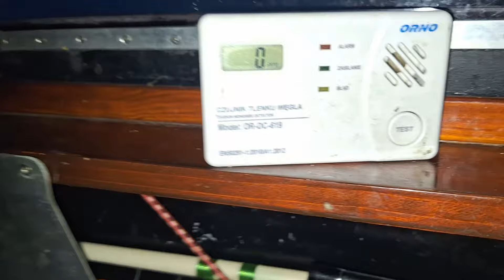Ciclonul, viitura si incalzirea 'globala' in barca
Cu aceasta ocazie arat sistemul meu de incalzire in barca.
Dacă ma luam după știri, nu mai ajungeam la pescuit. Creșteri de 40, 50 cm la zi sunt mai mult decât normale. Daca parlamentul din Bubapesta a fost făcut pe malul Dunării ei și au asumat sa le mai intre și apa la beci. După o vara secetoasa Dunărea tipa de sete. Apa e limpede, iarba a disparut, pestele colaboreaza iar Dunarea abia a ajuns la cota normala.

În legătură cu ciclonul, nu a fost altceva decât o ploaie mai deasa, fără vânt, fără drame. Doar apa de o palma în barca.

Dacă ma uit la știri pot numi viitura și ciclonul decat gogoși electorale care nu au făcut nimic altceva decât sa ma înfurie și mai mult pe guvernanții cei 'grijulii' înainte de alegeri.

Traiasca Democrația!

Nu mai ascult la știri! În schimb mai uit pe